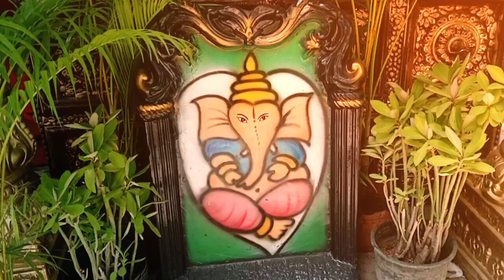Ganesh Video V.V Nagar Telugu_Full HD 2023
NK Musics.com